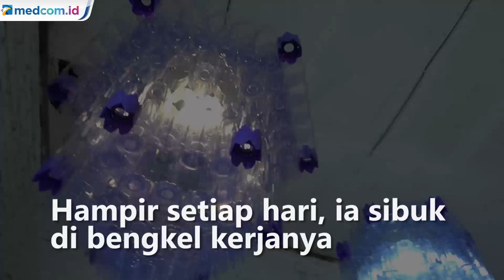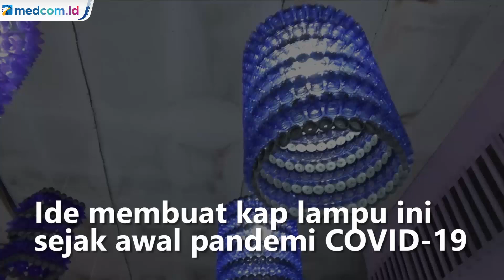Kisah Warga Jepara Sulap Limbah Botol Plastik Jadi Kap Lampu Cantik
Bagi sebagian orang botol plastik bekas air mineral hanya bisa menjadi tumpukan sampah, namun tidak bagi Teguh Priyambodo warga Panggan, Kecamatan Kota Jepara, Jawa Tengah. Botol plastik bekas disulap menjadi kap lampu yang indah serta bernilai ekonomis tinggi.

Ditangan kreatifnya, botol-botol bekas ini di potong sesuai ukuran serta bentuk dan dirangkai menjadi kap lampu indah. Bentuk yang paling banyak dibuatnya adalah bentuk piramida dan bentuk berlian bertingkat. Ide awal membuat kap lampu dari botol plastik bekas air mineral ini, sejak pandemi COVID-19 merebak di Indonesia pada bulan Maret tahun 2020 lalu. Karena himbauan pemerintah untuk tetap dirumah saja, dirinya yang awalnya bekerja sebagai seorang pengukir beralih profesi untuk menciptakan sesuatu yang bermanfaat dan bisa menghasilkan.

Sampai saat ini, ratusan kap lampu berbagai bentuk dan ukuran sudah menggantung di ruang tamu rumahnya dan sebagian kap lampu sudah terjual lewat online. Untuk proses pembuatan 1 kup lampu membutuhkan waktu yang beragam tergantung besar dan kecilnya. Bila ukuran kap lampu kecil sehari sudah bisa jadi. Namun bila untuk ukuran yang besar harus membutuhkan waktu hingga satu minggu atau lebih tergantung kerumitan. Dalam merangkai potongan botol botol plastik ini, dirinya hanya menggunakan solder untuk merekatkan satu botol plastik dengan botol lainya.

Untuk harga jual kap lampu yang terbuat dari botol plastik bekas ini, dirinya membandrol mulai dari Rp300 ribu untuk ukuran kecil dan jutaan rupiah untuk ukuran besar. Budi Hutomo/Metro